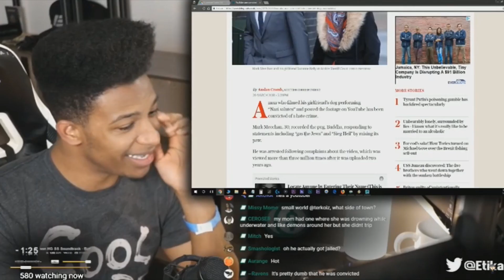Nazi Pug did nothing wrong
Enjoy our newest video about the case of Scottish comedian Count Dankula. Mind the context.